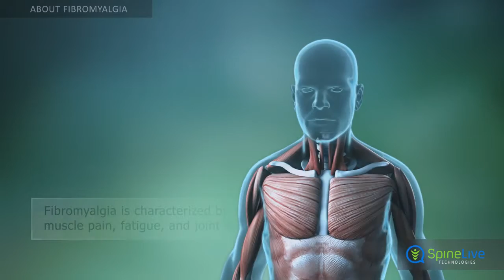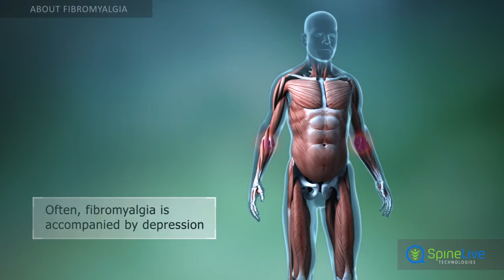Fibromyalgia. About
Click here to learn more about the treatment of this disease and get complete information about other conditions Fibromyalgia is a medical condition that is characterized by muscle pain, fatigue, and joint stiffness that occurs in different regions of the body.
Fibromyalgia is not a prevalent medical condition. It affects only 2 percent of the world population, with a female to male incidence ratio of about 7:1.
In most cases, fibromyalgia is a chronic disease, but the pain in this condition is intermittent, and it moves to different regions of the body.
Very often, fibromyalgia is accompanied by depression, anxiety, and mood disorders. These complicate the diagnosis of this condition.
Fibromyalgia may be classified in different ways. European scientists consider that this is a disorder of the nervous system. American scientists consider that fibromyalgia is a disease of the musculoskeletal system and connective tissue.